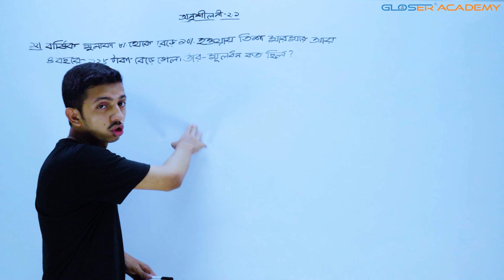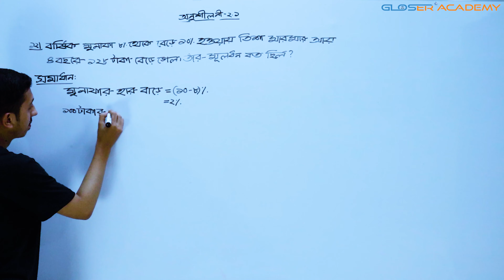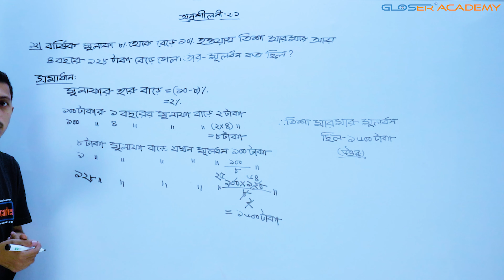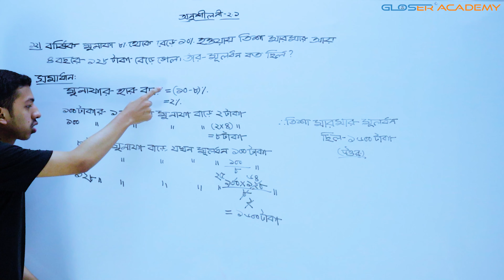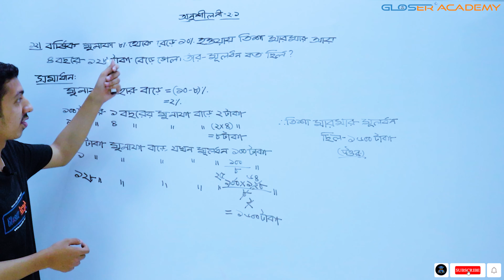প্রশ্ন নং-১২ || অনুশীলনী ২.১ || বার্ষিক শতকরা মুনাফা নির্ণয় || ৮ম শ্রেণির গণিত || Class Eight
কোন পন্য বা সেবার জন্য প্রকৃত খরচকে  বিনিয়োগ বলে। আর যে মূল্যে ঐ সেবা বা পন্য বিক্রি করা হয় তা বিক্রয়মূল্য । ক্রয়মূল্যের থেকে বিক্রয়মূল্য বেশি হলে তাকে বলে  লাভ বা মুনাফা।

     ✨ লাভ = বিক্রয়মূল্য - ক্রয়মূল্য
     ✨ ক্ষতি = ক্রয়মূল্য - বিক্রয়মূল্য

বিনিয়োগ ও মুনাফা সম্পর্কে শিক্ষার্থীদের সুস্পষ্ট জ্ঞান থাকা প্রয়োজন । আমাদের এই ভিডিও টিউটোরিয়াল এর মাঝে মুনাফা অধ্যায় এর খুঁটিনাটি সকল বিষয়ে নিয়ে
সামগ্রিক আলোচনা করা হয়েছে |
আমাদের ভিডিও টিউটোরিয়াল🎦শেষে তুমি ---
🔷মুনাফা,সরল মুনাফা ,চক্রবৃদ্ধি মুনাফার হার ব্যাখ্যা করতে পারবে এবং এ সংক্রান্ত সমাধান করতে পারবে ।
🔷ব্যাংকের হিসাব বিবরণী ব্যাখ্যা করতে পারবে।
🔷সরল মুনাফা ,চক্রবৃদ্ধি মুনাফার এর সূত্র সহজ ভাবে শিখতে পারবে ও এ  ধরনের সমস্যা দ্রুত সমাদান করতে পারবে।

✔এতদসংক্রান্ত বিভিন্ন সমস্যার সমাদান করতে পারবে।এই ভিডিওটি🎦মুনাফা অধ্যায়ের ৬ষ্ঠ পর্ব ,
ধারাবাহিক ভাবে এই অধ্যায়ের  ক্লাস পেতে আমাদের  চ্যানেলের👁‍🗨সাথে থাকুন।👁